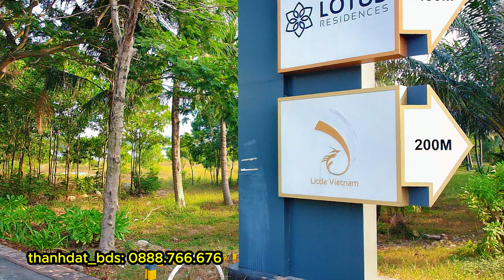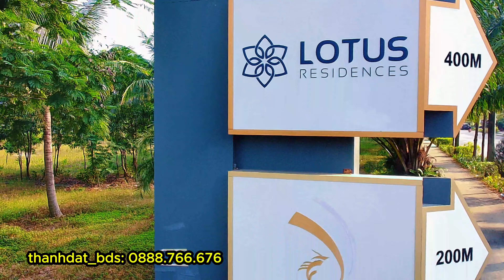Dự án Royal Lotus Ha Long Resort & Villas - Lotus Residences | Nhà phố, Liền kề bên Vịnh Hạ Long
Dự án biệt thự nghỉ dưỡng ven biển Royal Lotus Resort & Villas hay Lotus Residences - Nhà liền kề nghỉ dưỡng Vạn Liên được kiến thiết trên khu đất rộng tổng diện tích 40.000m2 có vị trí đẹp nhất của Khu đô thị Halong Marina, hướng ra Vịnh Hạ Long và nằm ngay sát dự án Nhà phố thương mại Little Vietnam. Dự án được đầu tư bởi Công ty CP Đầu tư và Phát triển Syrena Việt Nam, thành viên thuộc tập đoàn kinh tế đa ngành nghề BIM Group.
- Kính chào quý khách hàng! Tôi là Lê Thành Đạt
– Tôi có một đam mê và 1 mục tiêu cháy bỏng của cuộc đời đó là “định nghĩa lại nghề môi giới bất động sản” ở Việt Nam.
- Vlog này là nơi tôi chia sẻ tất cả những kinh nghiệm gần 6 năm gắn bó với nghề phân tích tư vấn đầu tư BĐS tại Việt Nam.
- Anh/chị và các bạn có thể xem thêm về tôi tại